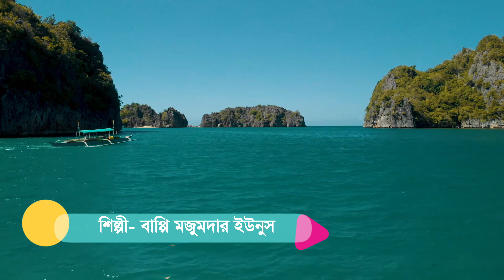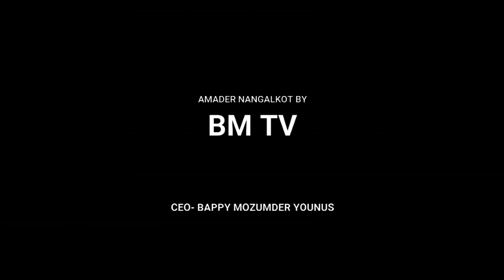Proshongsha Shobi Kebol Tumari | Bappy Mozumder Younus | Islamic Song | BM TV OFFICIAL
● দেশ-বিদেশের সকল ধরনের খবরাখবর সবার আগে পেতে এখানে ক্লিক করুন ➜ ▶ দেশ, বিদেশ, বিনোদন, রাজনীতি, আন্তর্জাতিক, বিজ্ঞান, প্রযুক্তি, ব্যবসা, বাণিজ্য, প্রবাস, টেক, ভিন্ন খবর এবং অবাক করা আরো অনেক নতুন নতুন খবরাখবর নিয়মিত প্রতি ঘন্টায় পাবেন আমাদের ইউটিউব চ্যানেলে, ▶ National, Foreign, Entertainment, Politics, Science, Technology, Business, Commercial, Tech and More Different Bangla News We Will Upload Every Hour In Everyday In This YouTube Channel, So Let's Subscribe Our Channel & Get Latest News Every Hour And Everyday ▶ এরকম আরো মজার মজার নিত্যনতুন তথ্য এবং খবরাখবর প্রত্যেকদিন পাওয়ার জন্য আমাদের ইউটিউব চ্যানেলকে "Subscribe" করুন, ▶ আমাদের ইউটিউব চ্যানেলকে "Subscribe" না করলে আমাদের পরবর্তী ভিডিও গুলো আপনি কখনোই দেখতে পারবেননা, সেজন্য বলছি একটু কষ্ট করে আমাদের চ্যানেলটাকে "Subscribe" করুন, ▶ আমরা সর্বোচ্চ চেষ্টা করি সবার আগে সকল ধরনের তথ্য এবং খবরাখবর আপনাদের মাঝে দিতে, কারণ আমাদের ভিডিও দ্বারা আপনাদের উৎসাহ করে আমরা আপনাদের নিয়ে বহুদূর পাড়ি দিতে চাই, ▶ আমাদের চ্যানেলকে "Subscribe" করতে একদম ভুলবেননা!